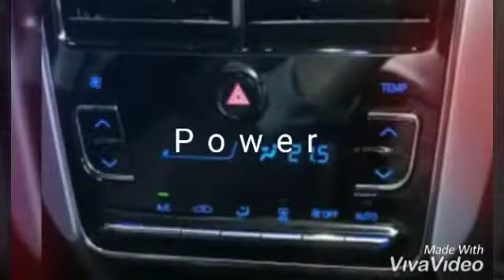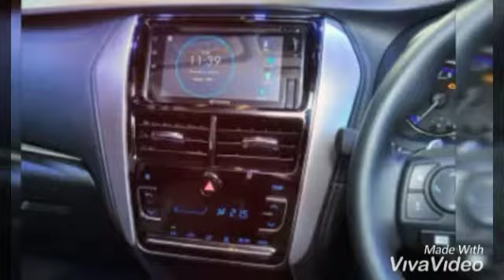TOYOTA VIOS 2019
Specification

Engine : 1496 cc
Power : 106 hp
Seating capacity : 5 seaters
Transmissions type : Automatics